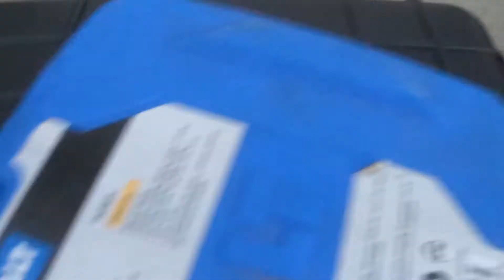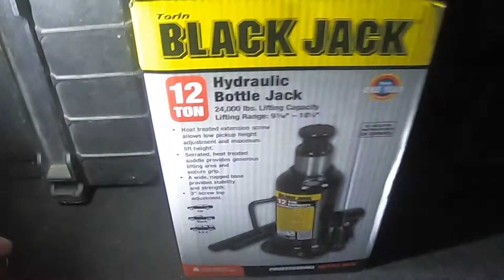Gearing up the Jeep for a trip to Moab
In today's video ill show you all the tools and supply's ill be taking in my jeep Rubicon on my 3000 mile trip to Moab,UT. Will it all fit? Will I bring the right tools and parts? Will I forget anything?  Watch and find out.